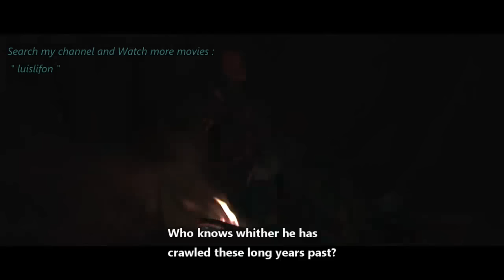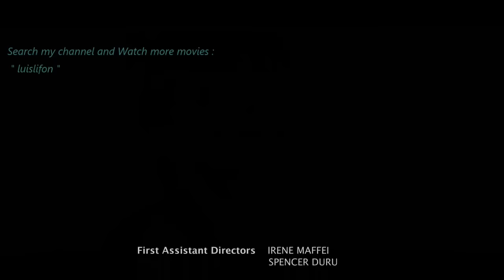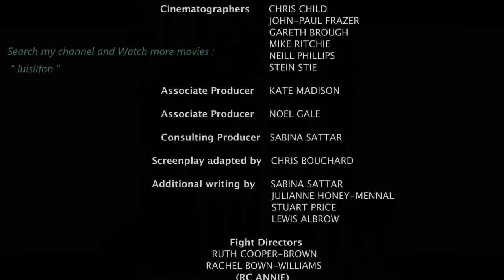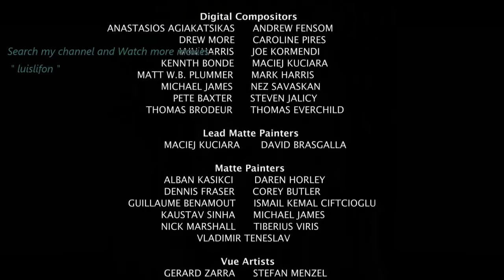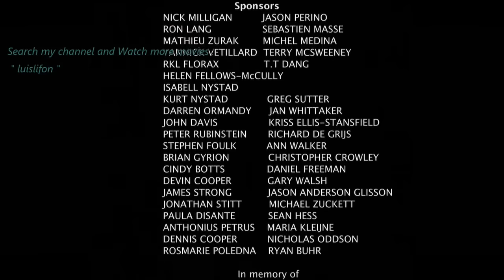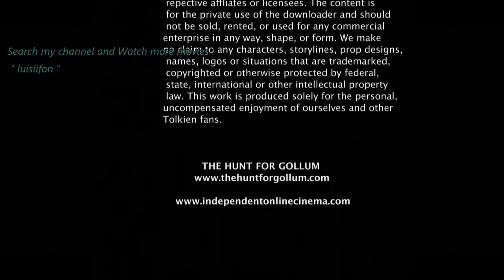Gollum Best Action English Movie || Adventure Full Length English Movie